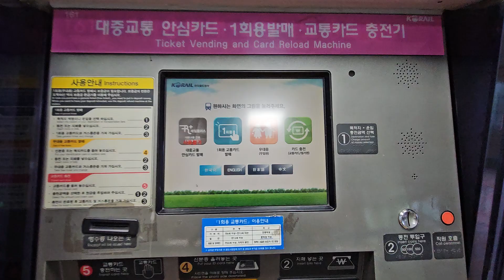수도권 1호선 녹천역 교통카드 충전영상